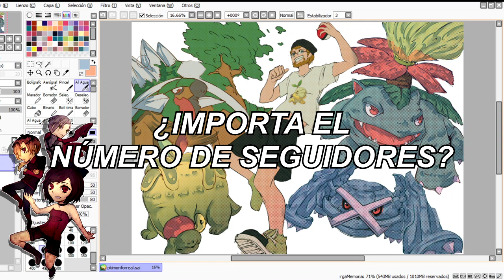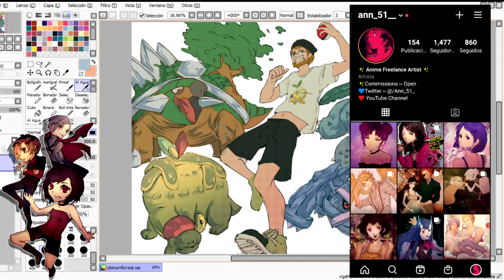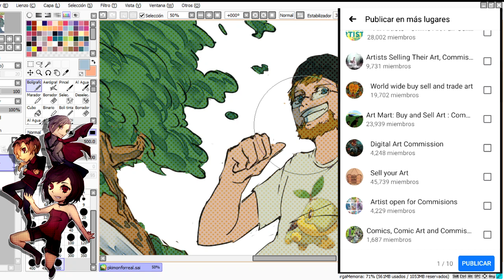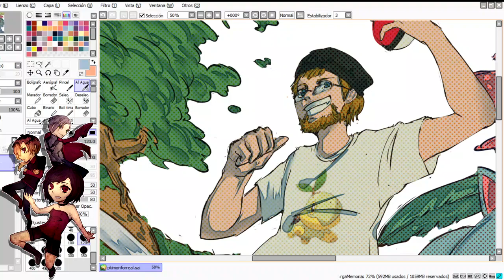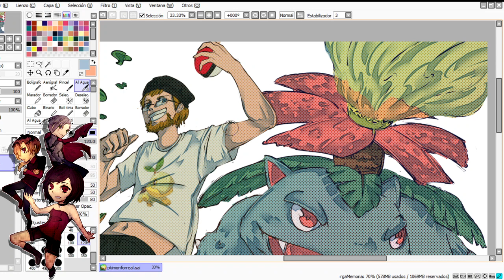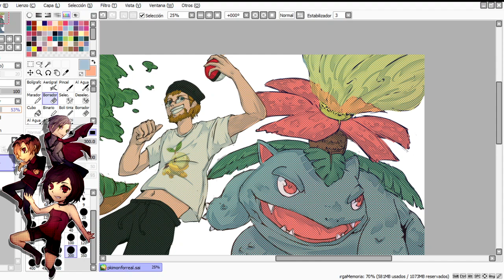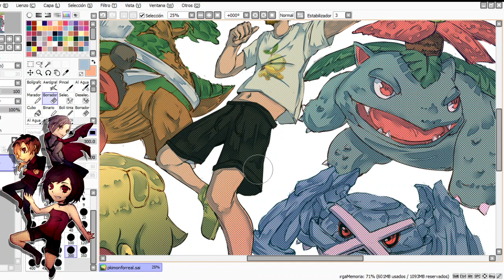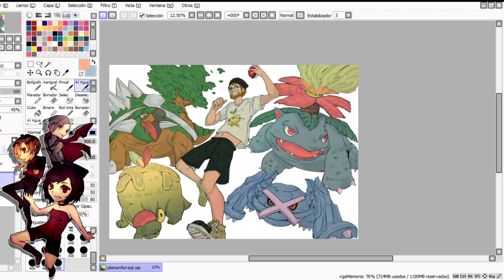💸 Comienza a tener clientes YA MISMO con este video 💸| Speedpaint - Comisión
Revelando mi secreto mejor guardado para conseguir clientes de comisiones / encargos por dibujo.

Tableta (PC): Huion Kamvas 22
Programa de dibujo: Clip Studio Paint Ex & Paint Tool Sai
Programa de Edición: Sony Vegas 13